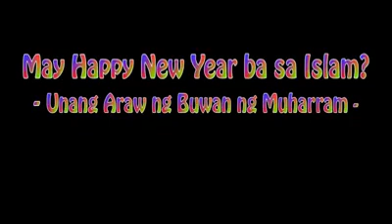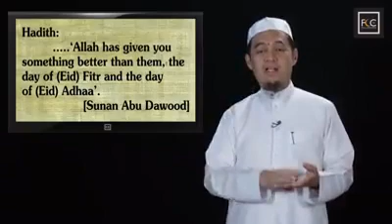My happy new year ba sa islam?